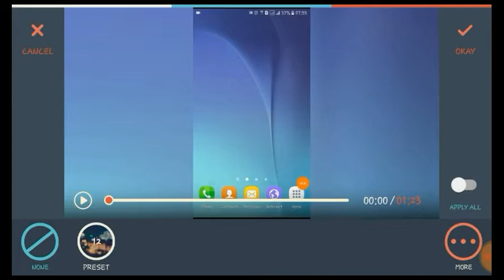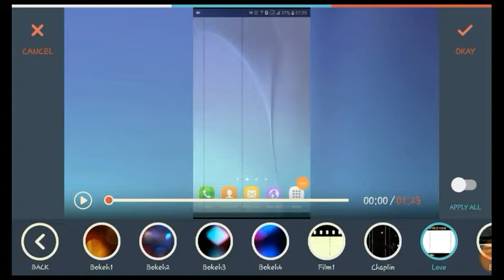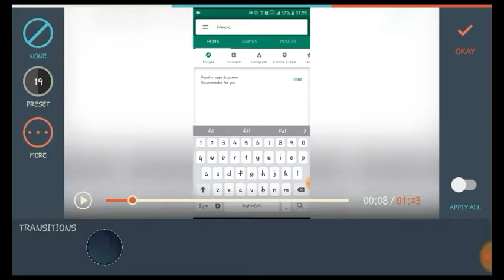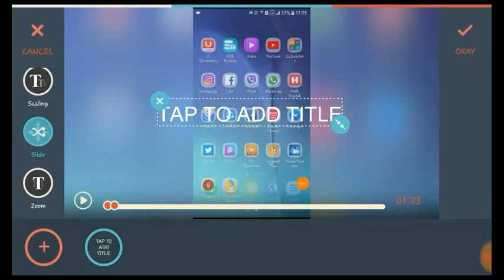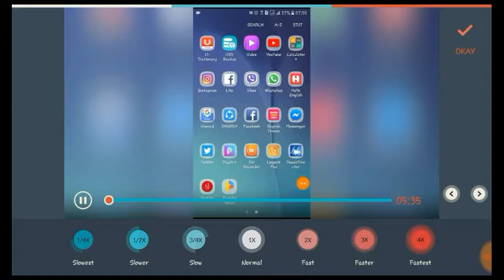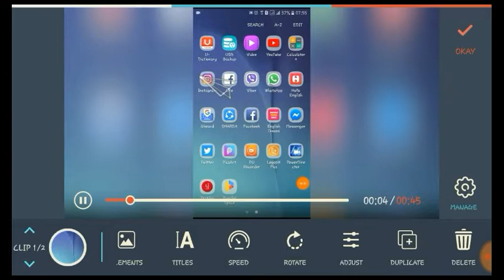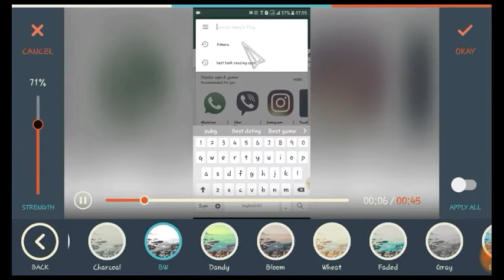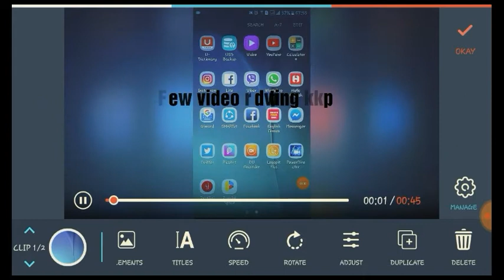how to edit videos on your phone | video edit | New tech 7.0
simple but good edit    ,  youtubers should watch this video because this video helping you
easy editor  ,  save your time,
many people use this app

I ask this question every day  " what  it's next ? "